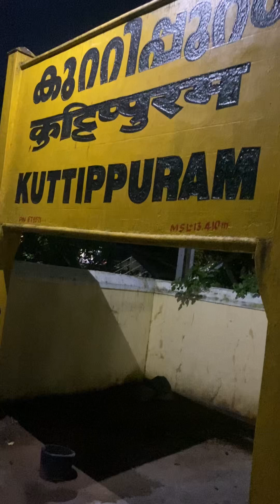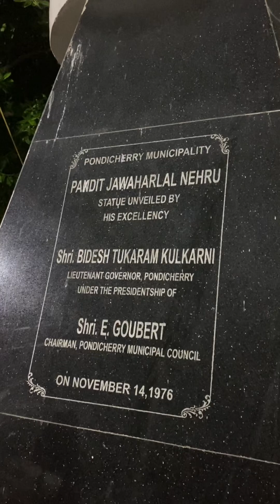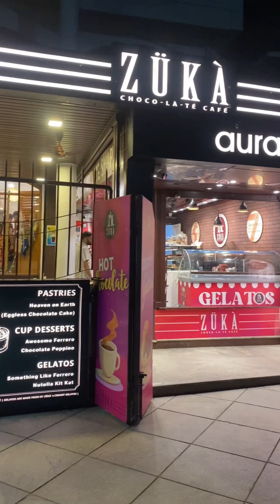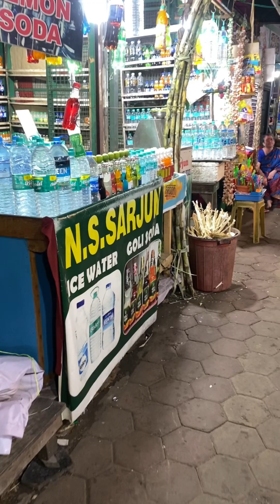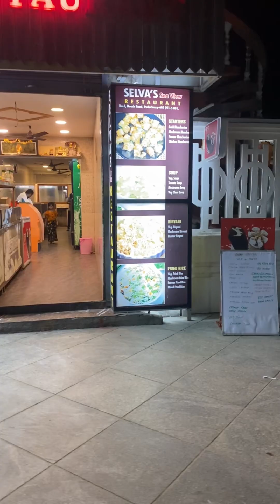പോണ്ടിച്ചേരി നൈറ്റ് വാക് !!!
Pondicherry night walk!!